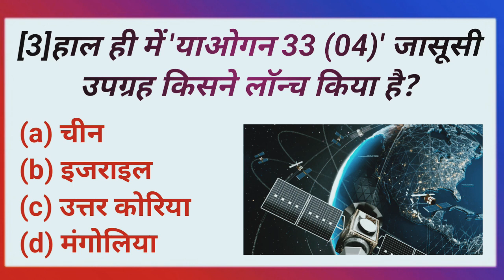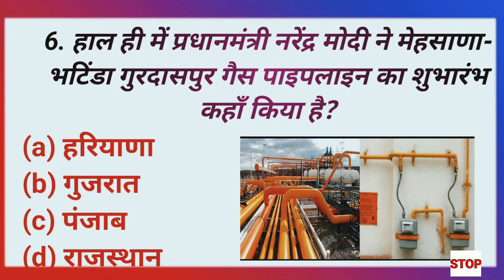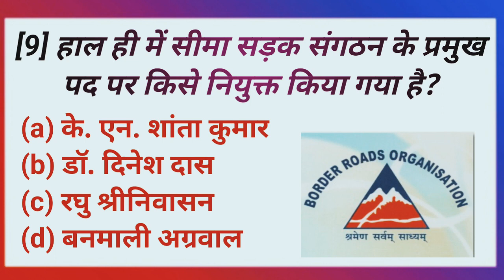03 October 2023 Current Affairs | Daily Current Affairs | Important Quest | Kumar Gaurav Sir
03 October 2023 Current Affairs | Daily Current Affairs (1265) | Important Quest | Kumar Gaurav Sir

Your Quarries👇👇
03 October current affairs
nk classes current affairs
important gk current affairs
gk iq current affairs
kadak study gk trick

उत्कर्ष बुलेटिन©
❖ 30 सितम्बर  , 2023
❖ दैनिक समसामयिकी (All Exams)
❖ महत्वपूर्ण खबरें एवं उन पर आधारित प्रश्न
❖ हिन्दी पीडीएफ

“मेहनत अगर आदत बन जाए तो कामयाबी मुकद्दर बन जाती है।" जी हाँ, इसी जुनून के साथ Kumar_Gaurav_Sir द्वारा प्रतिदिन सुबह 6 जे ली जा रही है Daily_Current_Affairs की Class I इससे रोजाना जुड़कर आप खुद महसुस करेंगे कि आपके ज्ञान के सागर में बढ़ोत्तरी हो रही है क्योंकि इसमें आपको अपनी आगामी सभी प्रतियोगी Exam के लिए मिल रहा है सम्पूर्ण अध्ययन । जो कि आपके सरकारी नौकरी पाने के सपने को साकार करने में सक्षम है।